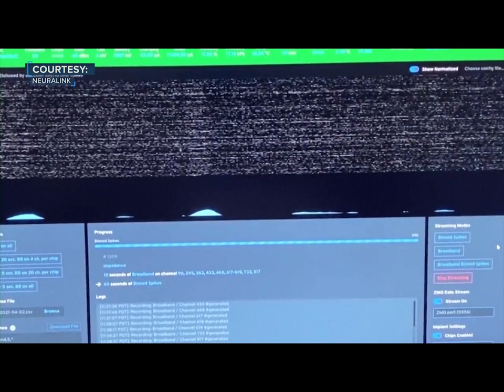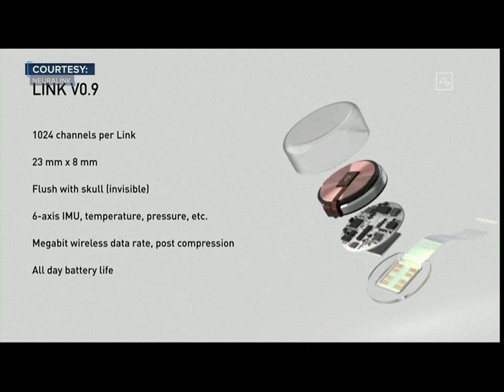Elon Musk's Neuralink shows monkey playing video games via brain chip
Billionaire entrepreneur Elon Musk's neuroscience startup Neuralink released footage on Friday that it says shows a macaque monkey playing video games using a brain-computer interface implant.